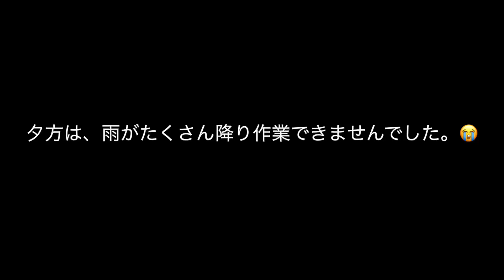とうもろこしの定植作業クボタ移植機22/4/21#1352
原田農園の野菜・竹パウダー・Tシャツなど販売しているネットショップのページ

有限会社迫農機商会
〒739-2313
広島県東広島市豊栄町清武427

※主な農業機械
ﾄﾗｸﾀｰ
ｸﾎﾞﾀSL600GS　日農耕標準Sﾋｯﾁ
ﾆｭｰﾎﾗﾝﾄﾞT2.45（ｸﾎﾞﾀ SL45)ﾋｯﾁW3P　日農耕標準Sﾋｯﾁ　FJD自動操舵
ｸﾎﾞﾀGL241　Bﾋｯﾁ　FJD自動操舵
作業機
ｽｶﾞﾉ ﾌﾟﾗｿｲﾗ J453BE
ﾆﾌﾟﾛﾛｰﾀﾘｰSX1810-0S
ﾆﾌﾟﾛﾛｰﾀﾘｰｸﾞﾗﾝﾄﾞﾛｰﾀﾘｰSKS2200D-4SD
ｸﾎﾞﾀﾛｰﾀﾘｰLR150-Bﾋｯﾁ
ｼﾞｮｰﾆｼ  3連ｻﾝｿﾜｰG GPS車速連動施肥機　3RG-GX

その他
後付自動操舵　FJ Dynamics

☆iPhoneXS MAX